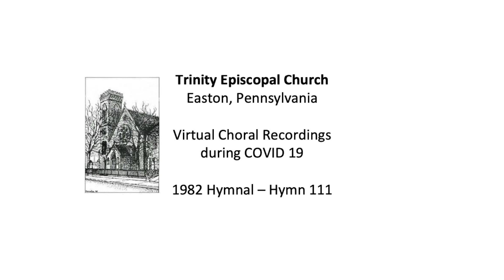Hymn 111 Silent Night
Hymn 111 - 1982 Hymnal:  Silent Night
Virtual Recording  - for December 24, 2020
Trinity Episcopal Church, Easton, Pennsylvania

Accompaniment:
M. Chad Levitt

Soprano: Peg Gerns, Sally Morrison, Katie Skwirut, Lyla Vanhoven
Alto: Nina Olieman
Tenor: M. Chad Levitt, Robert Olieman
Bass: Dan Charney, Rev. Andrew Gerns, M. Chad Levitt, Robert Olieman

Sound Mixing: Robert Olieman